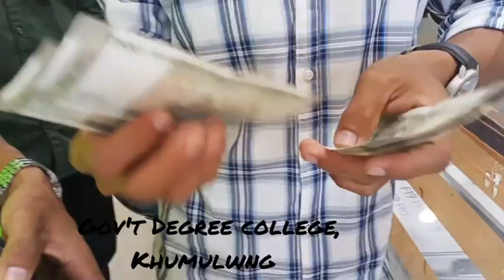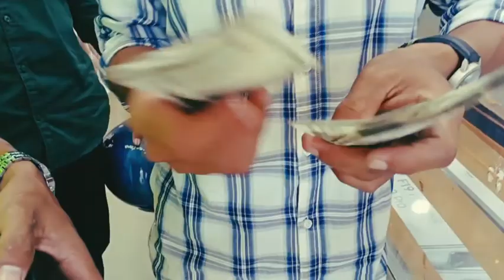Went to take migration to TRIPURA UNIVERSITY ||Boyar Vlog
we were four guys amrit Pravesh Rajesh and me first stage in mandwi document  zerox after going khumulwng  college for principal signature. Agartala new FLY OVER   BRIDGE enjoyed very much. Tripura University an entry challan 500/- rupees  pay for migration certificate.

RECORDING_______

CAMERA: realme C3
VIDEO EDITING: INSHOT